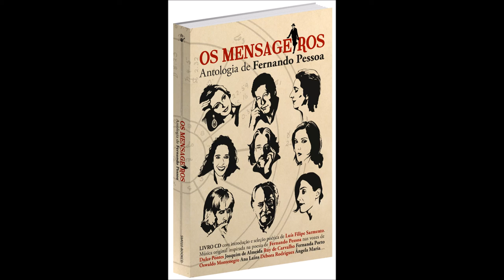Para ser grande, sê inteiro com Ruy de Carvalho e Ana Brissos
Fernando António Nogueira Pessoa nasceu em Lisboa a 13 de Junho de 1888 e morre na mesma cidade a 30 de Novembro de 1935. Foi uma das mais brilhantes figuras da cultura portuguesa de sempre, considerado um dos maiores poetas da língua portuguesa e da literatura universal. Uma das suas principais caraterísticas foi a capacidade de criar múltiplas personagens conhecendo-se setenta e duas, entre heterónimos e pseudónimos.
Sob a égide dos 125 anos do nascimento de Fernando Pessoa e com o apoio da Antena 1 e da Casa Fernando Pessoa, a SevenMuses MusicBooks apresenta em livro e em disco a obra original Os Mensageiros, Antologia de Fernando Pessoa.
Esta antologia reúne artistas portugueses e brasileiros de vários quadrantes da cultura lusófona como a música, o cinema, o teatro ou a literatura.
A introdução e antologia poética são de Luís Filipe Sarmento que explana o neopaganismo do escritor em “Ser tudo de todas as maneiras” e revisita o essencial da obra poética do ortónimo Fernando Pessoa e dos heterónimos Alberto Caeiro, Álvaro de Campos e Ricardo Reis.
Esta edição especial tem a oferta de um CD com música original, cujo desafio foi abraçar a multiplicidade do poeta numa viagem entre a intimidade e a universalidade. O resultado são 14 composições de vários autores inspiradas na poesia de Fernando Pessoa, das quais 9 canções - interpretadas por Dulce Pontes, Oswaldo Montenegro, Fernanda Porto, Ana Laíns, Débora Rodrigues e Ângela Maria. Contêm também 5 poemas musicados - declamados por Joaquim de Almeida, Ruy de Carvalho e Lia Lobato Lopes, uma criança que tem em si todos os sonhos do mundo.
Este disco conta ainda com a participação de vários músicos que habitualmente colaboram com outros nomes maiores da música.

"A poesia é a emoção expressa em ritmo através do pensamento, como a música é essa mesma expressão, mas directa, sem o intermédio da ideia. Musicar um poema é acentuar-lhe a emoção, reforçando-lhe o ritmo." Fernando Pessoa

Fernando Pessoa / João Lopes
Voz: Ruy de Carvalho
Voz lírica: Ana Brissos
Violoncelo: Tiago VIla
Baixo fretless e samples: João Lopes